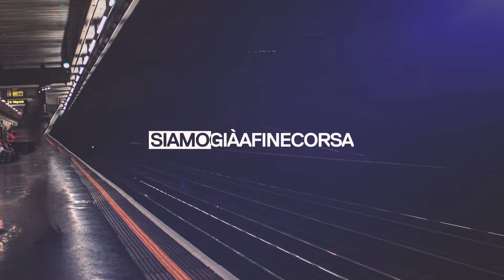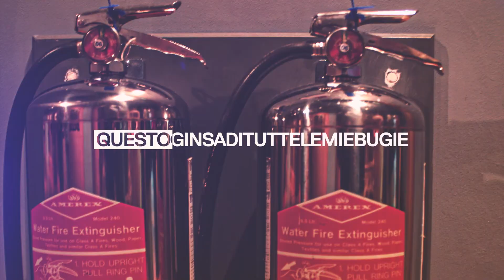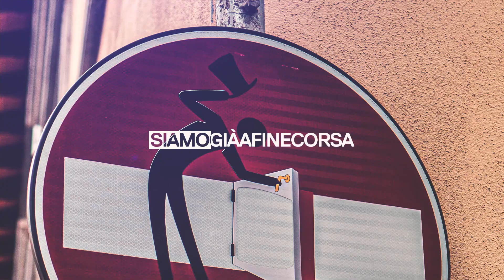LOVI - NULLA (Lyric Video)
Ascolta/Scarica LOVI - NULLA

Prodotto da Michele "Canova" Iorfida

Lyric Video realizzato da Mauro Lovisetto
foto LOVI e Firenze di Loris Fiasconi
foto noise e post produzione: Mauro Lovisetto

CanovaRec distribuzione Polydor/Universal